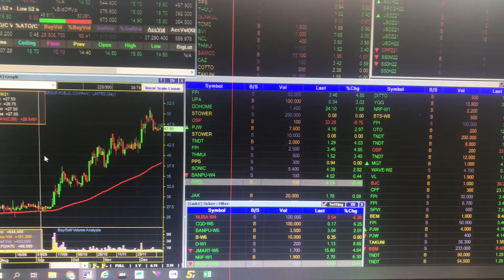เช้านี้ที่ Trading for Living !